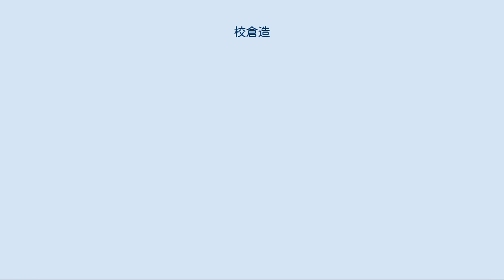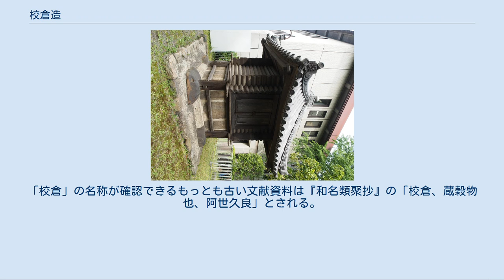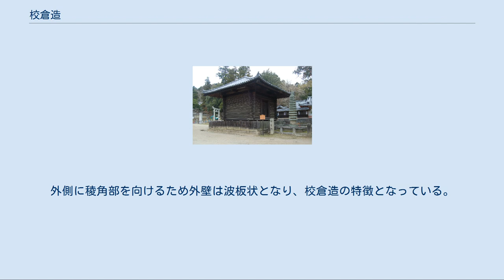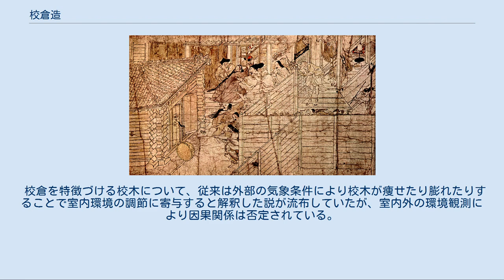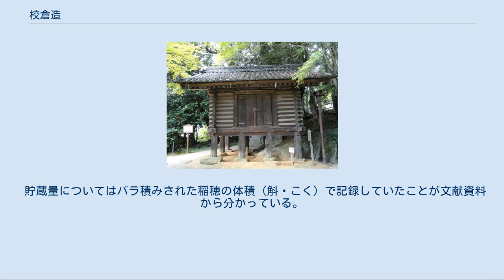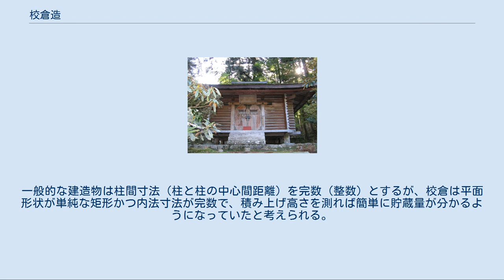校倉造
正倉院正倉 校倉造（あぜくらづくり）は、古代から近世にかけての日本で建てられた、伝統的な倉庫の建築様式である。
 主に寺院や神社において宝物や経典などを納める倉庫に用いられた。
高床式で、校木（あぜぎ）と呼ばれる木材を井桁に組んで積み上げた外壁が特徴である。
 『信貴山縁起』「山崎長者の巻」に描かれた校倉造の倉（左） 校倉造の成立年代は不明であるが、関野貞は『日本書紀』の雄略天皇条にみえる「朝倉の木の丸殿」が原型で、「あさくら」が「あぜくら」に転訛したという説を採っている。
また成り立ちについては、高床式倉庫から発展したとする説と大陸から渡来したとみる説があるが、律令制と共に普及したことから渡来した建築様式と考えられる。
なお、中国の華南の貴州・雲南方面と、東北から高句麗に至る渤海周辺には類似した遺構がある。
ただしこれらは校木が丸太であったと考えられ、断面が特異な形状になったのは日本独自の変化と考えられる。
 律令制において租税の徴収は重要な制度で、集められた租税は正倉に納められた。
そのなかでも主に稲穂（穎・えい）を納めた甲倉と記載される倉庫がある。
 甲は「甲＝第一」という説、外壁形状から「甲＝よろい状」という説、校木の「断面が亀甲」であったことによるとする説などがあるが、いずれにせよ特殊な形状の校木倉を指すと考えられ、これがのちに校倉と呼ばれるようになったと考えられる。
「校倉」の名称が確認できるもっとも古い文献資料は『和名類聚抄』の「校倉、蔵穀物也、阿世久良」とされる。
 こうした正倉は律令制の衰退と共に失われていったと考えられ、また稲の保存法として俵などの梱包方法が普及したことや、倉の規模が校木の長さにより制限されることなどにより、穀倉として校倉造を採用する理由も失われて、10世紀以降に絶えていったと考えられる。
 一方で校倉造のもつ保存性のよさ、あるいは校倉が重要な物資を保存する倉庫の象徴となったことにより、遅くとも奈良時代には宝物の倉庫として用いられ始め、中世以降も宝蔵や経蔵として建てられた。
現存する校倉造の遺構はこの用途に供されたものである。
 台輪(手向山八幡宮宝庫) 校倉造の外壁 倉庫であるため、湿度管理や害獣・害虫対策で有利な高床式である。
 床下は礎石の上に束柱が建ち、その上に台輪（だいわ・床を支える部材）が載る。
唐招提寺経蔵など古い遺構では台輪が「へ」の字型をしており、水切りやネズミ返しの名残という説がある。
 台輪の上に校木（あぜぎ）と呼ばれる横材を井桁状に組み、それを積み重ねることで外壁を構成する。
校木の断面は三角形と言われることもあるが、正確には野球のホームベースに似た変形の五角形もしくはその頂点を面取りした（角を取った）六角形である。
外側に稜角部を向けるため外壁は波板状となり、校倉造の特徴となっている。
また校木の組み方は古い遺構では直交する校木を段違いに組むが、時代が降ると同じ高さで組まれるようになる。
 基本的に柱はなく、外壁が構造を兼ねて屋根を支えるが、東照宮上神庫や出雲大社宝庫などの近世の遺構では柱を建て、校木は単に壁仕上げになっているものもある。
 校倉を特徴づける校木について、従来は外部の気象条件により校木が痩せたり膨れたりすることで室内環境の調節に寄与すると解釈した説が流布していたが、室内外の環境観測により因果関係は否定されている。
校木の断面形状については、水切り説や校木の乾燥を促進する説、生産性（丸太を六つ割する）説、穀物の乾燥に寄与する（外部に湿度を逃がしやすい）説などがある。
 屋根の構造は、古来は最上段の校木に梁を乗せて屋根を支える質素なものであったが、後世のものは校木の上に組物を乗せ、丸桁を支えるものが現れる。
 前述のように校倉は律令制の下で租税を貯蔵する必要に迫られたことから発生したと考えられる。
ゆえに、校倉造の考察にあたっては現存しない穀倉（穎倉）としての姿を考慮する必要がある。
当時は稲穂をバラ積みで保存していたと考えられており、校木による強固な壁の構造は、貯蔵した稲穂による内部からの圧に耐えるのに適していたからだと考えられる。
中に入ると塞と呼ばれる出納に供する小さな作業空間があり、その空間に積み上げた稲穂が崩れ落ちてこないように、板を積み上げて空間を確保していたと考えられる。
したがって稲穂の出納は塞に梯子などを据えて高所から行ったと想像される。
唐招提寺経蔵は新田部親王邸にあった穀倉の転用とされるが、梁には梯子を掛けたと思われる穴が残っている。
 貯蔵量につ...